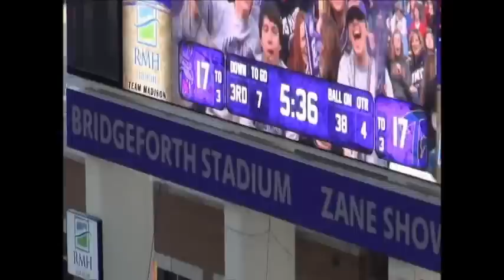JEROME COUPLIN III W&M HIGHLIGHT CLASS OF 2013